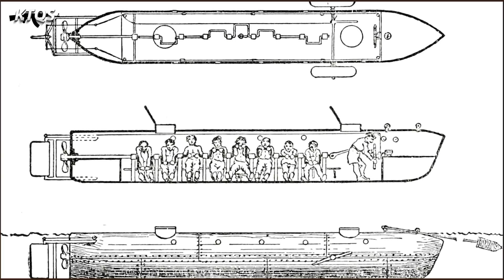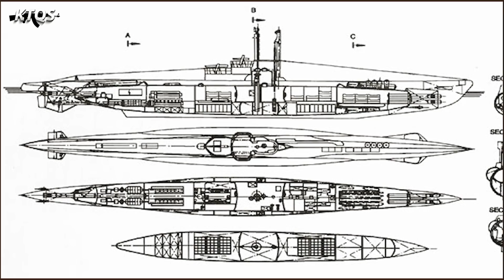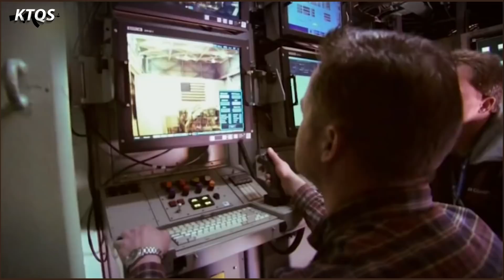Hành Trình Phát Triển Tàu Ngầm Quân Sự: Sức Mạnh HỦY DIỆT Dưới Lòng Đại Dương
Dưới biển sâu là những con bạch tuộc khổng lồ, những con cua không có mắt và cả sức mạnh nguyên tử hủy diệt của con người. Trong vòng hơn 100 năm qua, con người đã dần dần hoàn thiện khả năng che giấu sức mạnh khủng khiếp của mình dưới lòng đại dương.
Những chiếc tàu ngầm của hai phía - Thế giới Tư bản và Cộng sản đã phát triển qua nhiều thế hệ, bao gồm cả loại tàu chiến thuật cũng như chiến lược, được coi như sản phẩm đặc biệt của Chiến tranh Lạnh. Vậy thì hành trình phát triển từ một chiếc tàu được chèo bằng tay cho đến một con tàu hiện đại được sắp xếp hợp lý với đầu đạn hạt nhân đã diễn ra ngoạn mục như thế nào? Hãy cùng Kiến Thức Quân Sự khám phá trong video này.